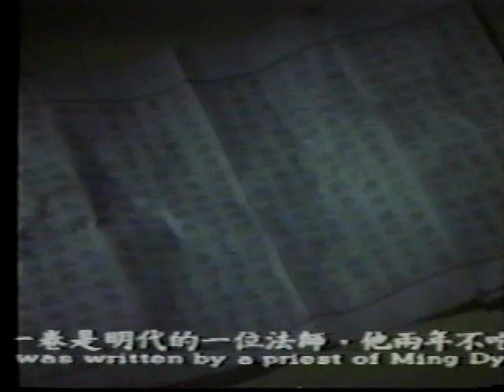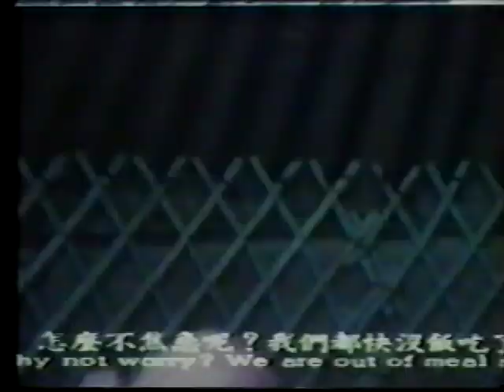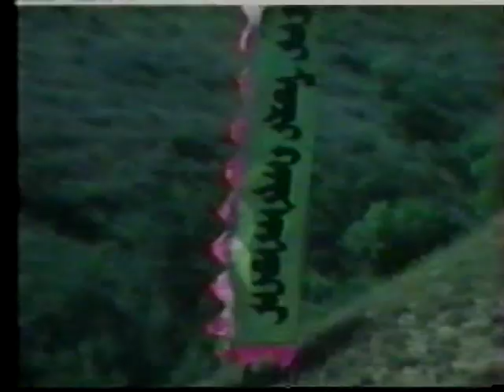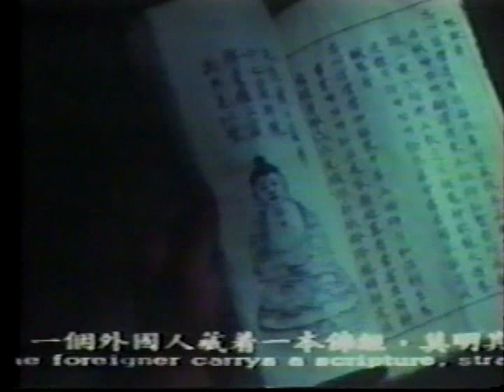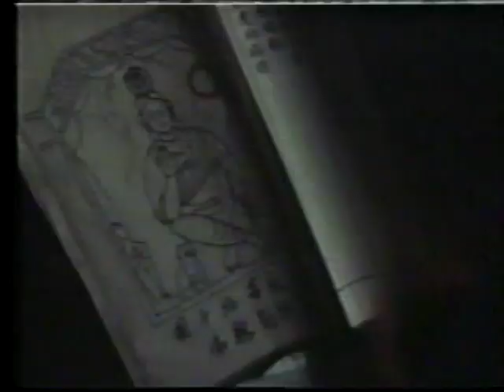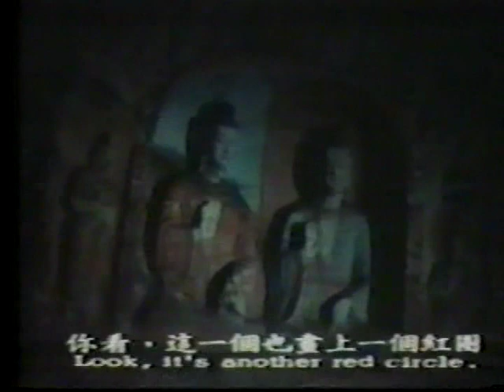Wu Tang Collection - Raiders of Yankang Caves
Director:  Cheung Ho
Cast: Wong Yeung, Ma Lai-Na, Ching Lien-Chen, Lau Ting-Yat, Mou Ming-Cheun

Searching for the whereabouts of the Lost Buddhist scriptures leads a multitude of fighters, Shaolin monks and Wu Tang priests to the Yunkang caves where they battle it out over the hidden secrets. Great Shaolin & Wu Shu action.